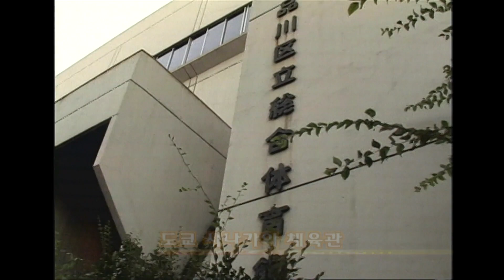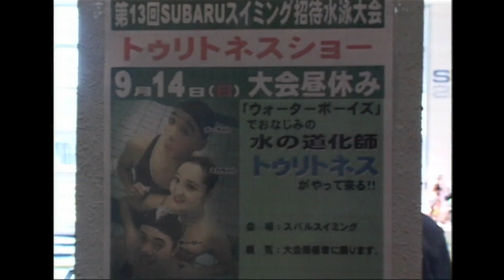양배추 조세호의 수중발레, 어렵지않아요 [스타실험] KBS 방송